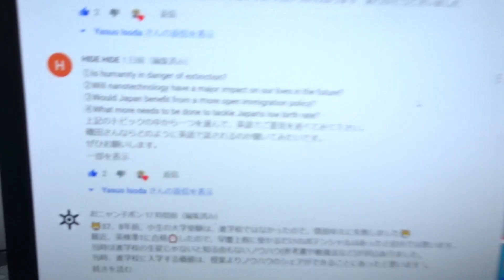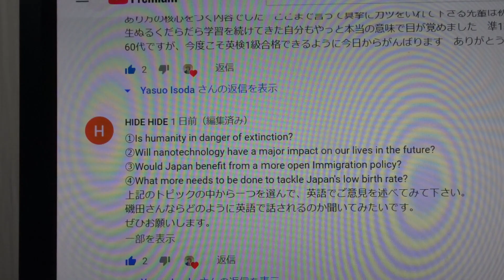英検１級面接試験問題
得軒１級面接試験問題。視聴者からもらったテーマに答えた。